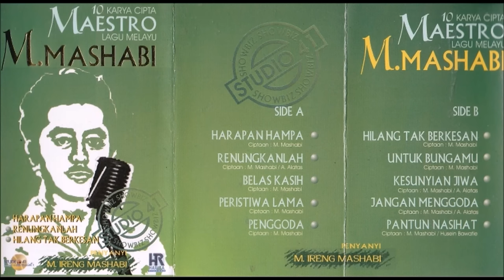10 KARYA CIPTA MAESTRO LAGU MELAYU M.MASHABI (original Full)